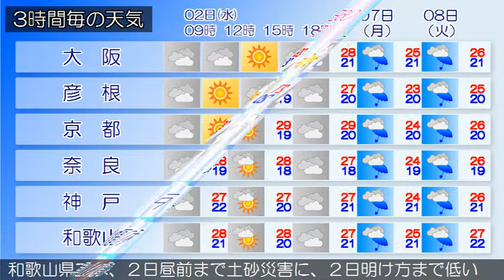2015/09/02 近畿地方の天気予報 朝